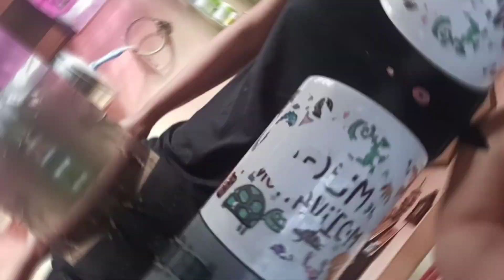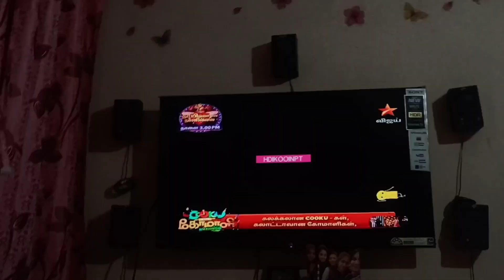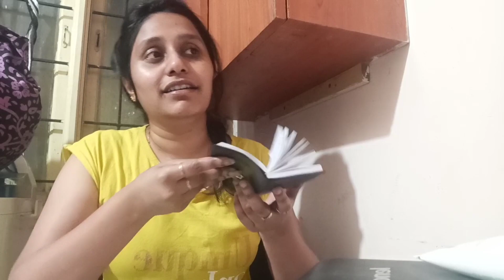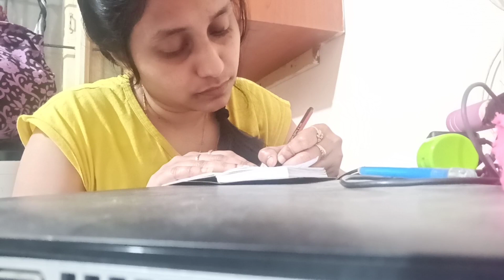DIML Vlog|| Day In My Life Weekend Saturday Fun..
Hello Everyone!!
Hope all are doing great. So finally taking you guys through my day on a Saturday weekend. DIML Vlog!!! Hope you guys like the video.